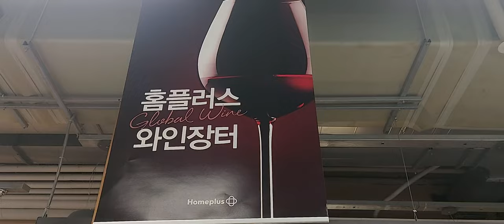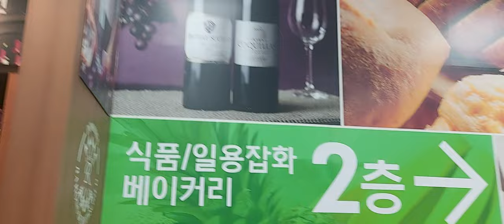마산 양덕 홈플러스 와인세일매장👍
경남 창원시 마산 회원구 양덕동 홈플러스 코로나 오고나서 오래간만 방문해서요 구경좋아서요 사람들 와인선물센트 고루는모습 구경 최고여서요 명절이 다가와 딸이 온다고해 먹을것 사고 길냥이 사료 섭식캔 배달 주문시커놓고 구경해서요 전 포도주 좋아해요 세일기간이라 한병 살러고하다가 사지않고와서요 오자말자 딸이 마산도착 시간 다되어갔다고해 주차 차세울자리 편하게 세울러고 차가 빠지나 안빠지나 추차요원잠시 😄 아파트 지키고 있서네요 토토랑 딸을 보니 반가운데 아들이 안와서 좀 섭섭해요 눈물은 오늘내일은 흘리지 않을러고해요 딸이가고나면 눈물이 나오게지요 오늘은 친정엄마집 갈러고해요 유친님 풍성한 한가위 추석 명절잘보내세요 좋아요  풀시청 저에게 큰힘입니다 진심으로 감사합니다❣️❣️❣️👍👍👍